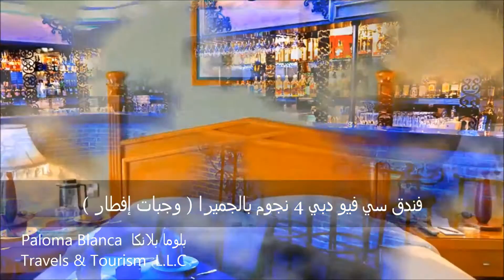Weekend Offer in Dubai From Paloma blanca